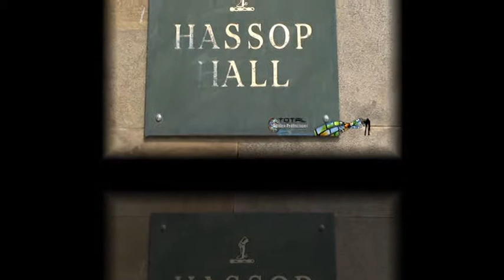Total Video Productions Wedding Video Patrick and Stanton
An amazing day with Lyndsey and Mark
St. Lawrence Church, Eyam, 12th July 2013

This Special Wedding Video covers the Morning, The Wedding Service at St. Lawrence Church and the Reception at Haddon Hall.

For their Wedding Video, we included all of the footage from the day, Wedding Video Hightlights, Wedding Photo Montage, The Reception, First Dance, Wedding Video Guestbook.

We then produced as many Retail Quality DVD copies as they wanted.